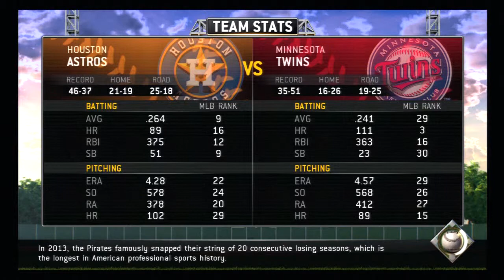MLB '14: The Show (PS3)| Road to the Show w/Simon Unger | EP 46 | vs. Houston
Astros come to the twin cities for a 3-game mid-week series. Simon still asking for a trade, will it happen in this episode?

Simon Unger’s Box Score vs. Astros

Game 1:  Pitch hitter in the 8th Inning:  1-1, .344 (7-6 Win)

Game 2:  1-5, K, .342 (3-1 Lost)

Game 3:  1-4, 2B, K, .341 (4-0 Lost)